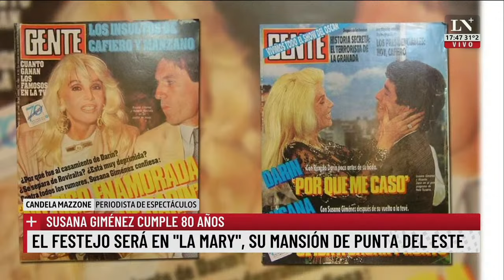Susana Giménez cumple hoy 80 años: la diva prepara un gran festejo en Punto del Este